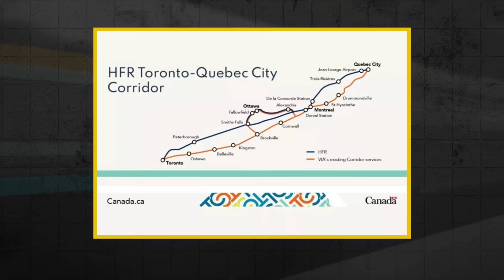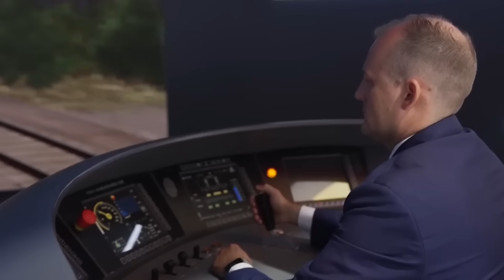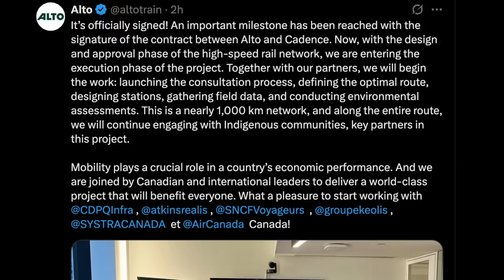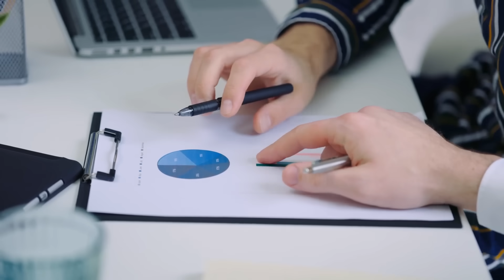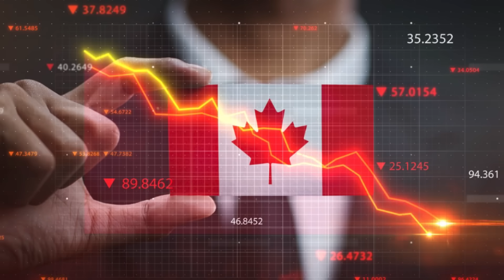$100 BILLION Gamble: Canada’s First High-Speed Rail Is Underway!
Canada’s journey towards high-speed rail has been defined more by delays than development. Despite its vast geography and dense urban corridors, the country has never implemented a true high-speed rail system. This has created a growing transportation bottleneck, particularly in the Quebec City–Windsor corridor, where more than half the population and GDP are concentrated. Congested highways, overloaded airports, and mounting environmental concerns have only heightened the need for a modern alternative. This ambition now represents Canada’s long-overdue answer—a high-speed rail network designed to boost mobility, reduce emissions, and stimulate regional development. It is the largest infrastructure project in Canadian history, signaling a bold shift in how the country moves forward.

Video Chapters:
0:00 Intro
1:22 The Need For High-Speed Rail
3:00 Scope and Overview of the Project
4:44 Technological & Infrastructure Considerations
6:15 Funding and Timeline
7:53 Challenges, Criticisms and Controversies
9:25 Benefits
11:09 Future Outlook